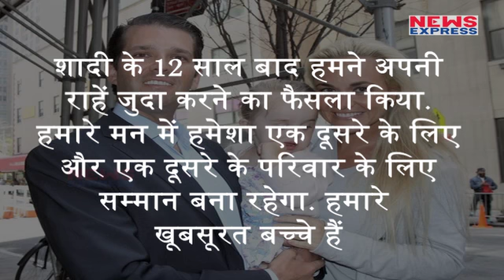Donald Trump का बेटा अपनी Wife से लेगा तलाक, 12 साल पहले हुई थी शादी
Donald Trump Jr. and wife Vanessa are splitting after more than 12 years of marriage. “After 12 years of marriage, we have decided to go our separate ways. We will always have tremendous respect for each other and our families,” Trump Jr. and Vanessa said in a statement obtained by PEOPLE. “We have five beautiful children together and they remain our top priority. We ask for your privacy during this time.”